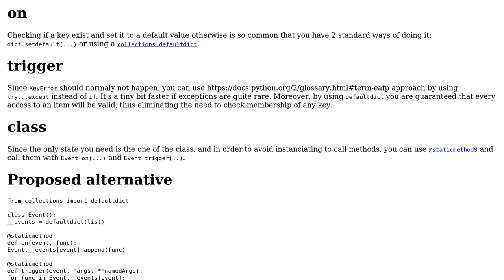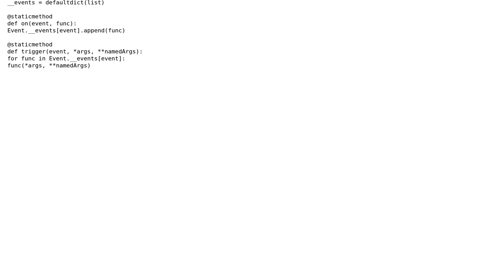Code Review: Python Event Dispatcher (2 Solutions!!)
Code Review: Python Event Dispatcher

With thanks & praise to God, and with thanks to the many people who have made this project possible! | Content (except music & images) licensed under CC BY-SA | Music | Images & others | With thanks to user SuperBiasedMan user jayshua user 301_Moved_Permanently user 200_success and the Stack Exchange Network Trademarks are property of their respective owners. You are responsible for your own actions.